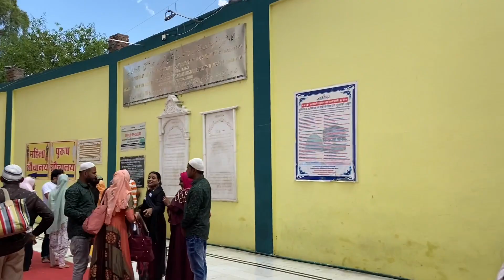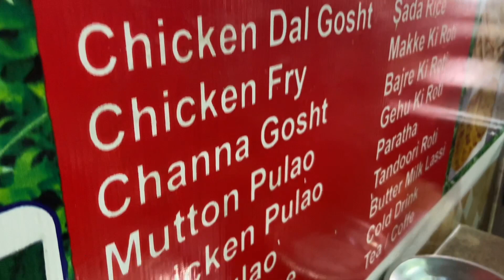Ajmer Se Sarawar Sharif Kaise Jaye 2023 ||Ajmer Vlog Ep 2 Only 15rs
Hello Family ..
      Ajmer Se Sarwar sharif kaisa jaye Bhar road pe tam tam Mil jaye gi Ya toh diggy bazar Chale jaye Waha se 100 rs set hum log ne private Karke gaye the Toh 1500 hua 5 log ka Toh aap log jab bhi aao toh ye jaga Chale jana guys Thanks for Watching this

Sound from @SufiAshram
Artist’s :- AR Rahman